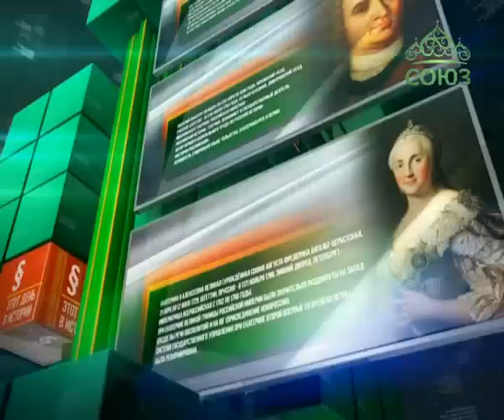Этот день в истории. 31 октября 2016г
31 октября 1892 года родился Александр Алехин – шахматист.